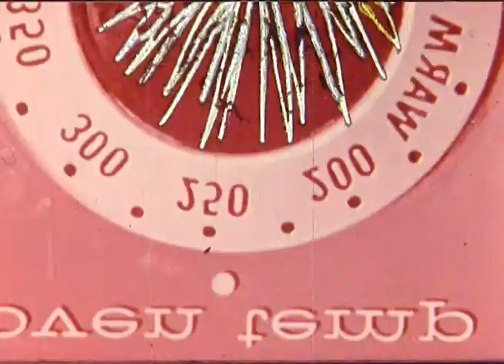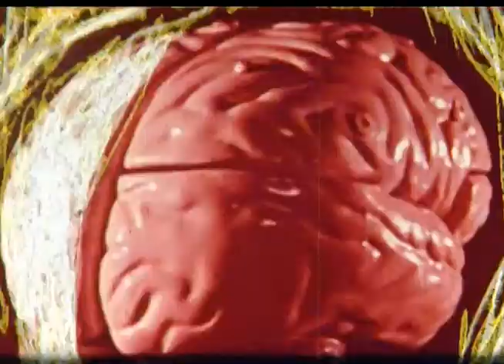CALC - "Filmmaking on Film" - May 2017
City Adult Learning Centre/CALC Edvance
"Filmmaking on Film"
Workshop by Jonathan Culp
May 2017
Supported by a grant from the Ontario Arts Council